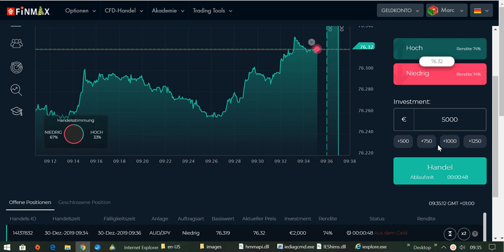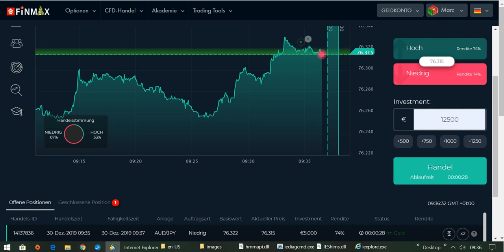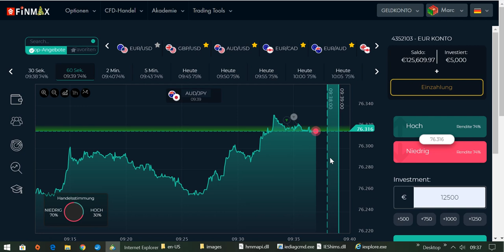International BO & CFD/FX Trading Academy - Täglich Einkommen generieren mit dieser Strategie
WEIHNACHTSANGEBOT:
Das Angebot gilt bis 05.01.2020, 23:59 Uhr.
Näheres findest du auf meiner Webseite.